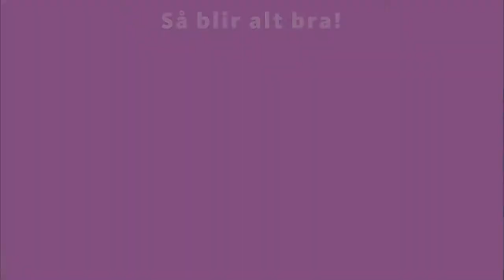Skape: Alt blir bra med punch needle!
Vi viser deg hvordan du kan brodere med en punch needle og gjøre verden til et litt bedre sted.